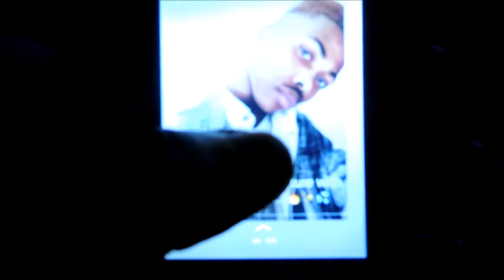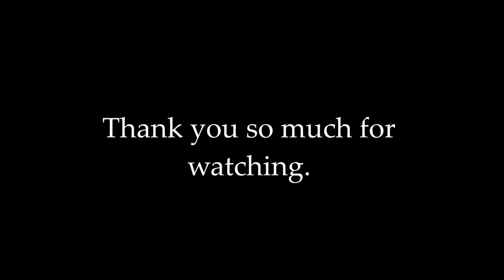The Mbekweni Annual Fashion Show Vlog 🎉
VLOG 38

ǁ

This was my third year attending the Mbekweni Annual Fashion Show and I must say it was beyond lit...

ǁ

ǁ

ǁ

ǁ

I HOPE YOU ENJOYED IT, UNTIL NEXT TIME, TAKE CARE !!!